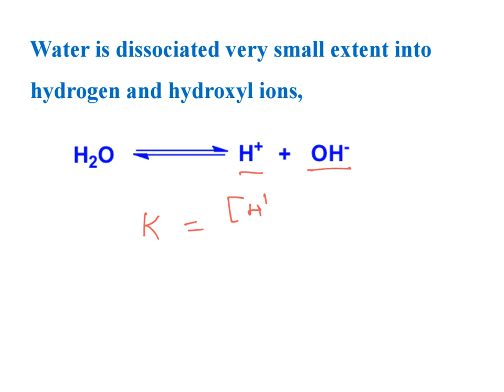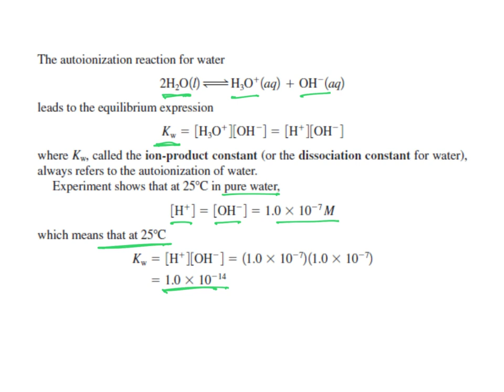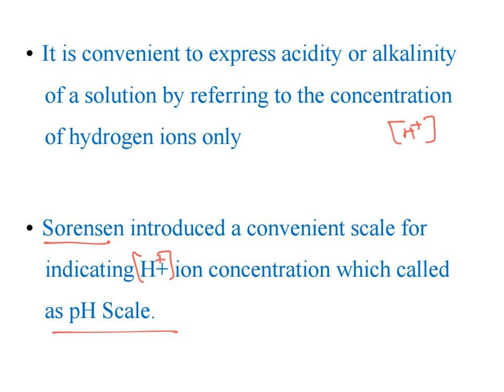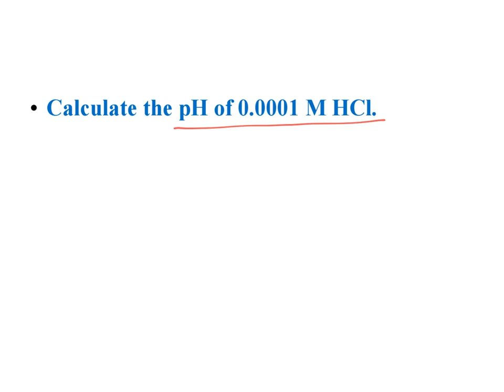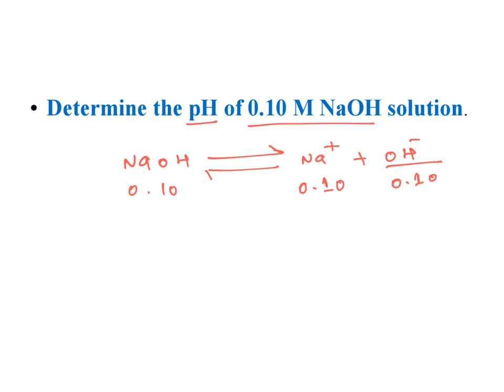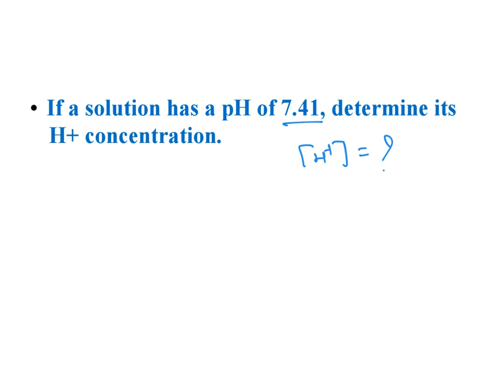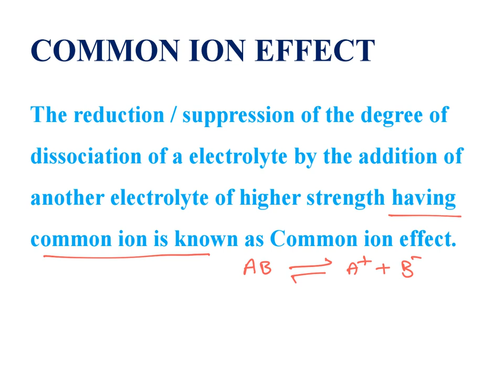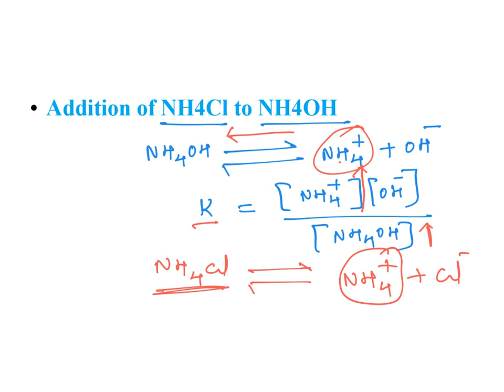L-03| UNIT-I | BSc II -semester | Ionic Equilibria-I